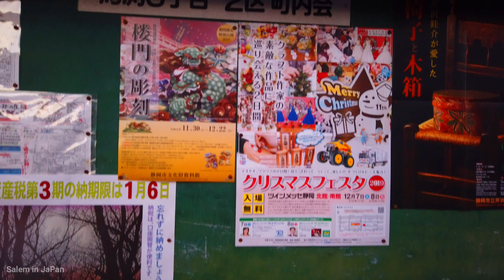Walking until the Sun set in Shizuoka Prefecture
Shizuoka Prefecture is located along the Pacific coast in the south of the Chubu Region. Mount Fuji and the Izu Peninsula are part of Shizuoka Prefecture. Tea is the prefecture's most famous product. Prefectural capital is Shizuoka City.
تقع محافظة شيزوكا على طول ساحل المحيط الهادئ في جنوب منطقة تشوبو. يعد جبل فوجي وشبه جزيرة إيزو جزءًا من محافظة شيزوكا. الشاي هو المنتج الأكثر شهرة في المحافظة. عاصمة المحافظة هي مدينة شيزوكا.